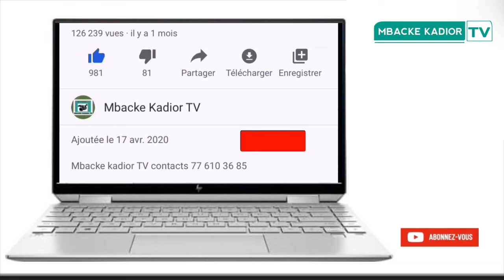Prière du Vendredi Grande Mosquée de Mbacke kadior 15 Décembre 2023